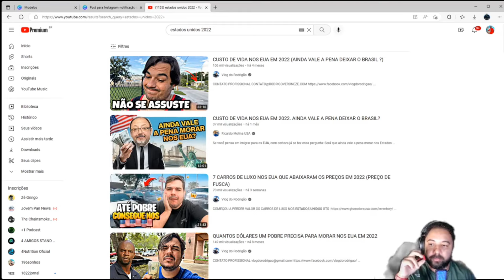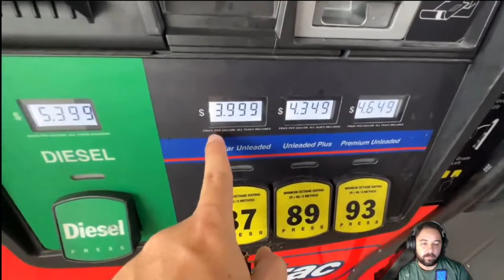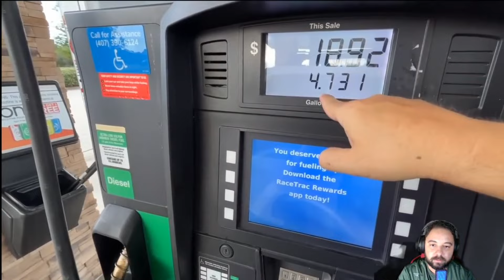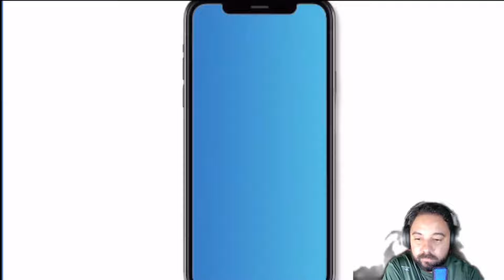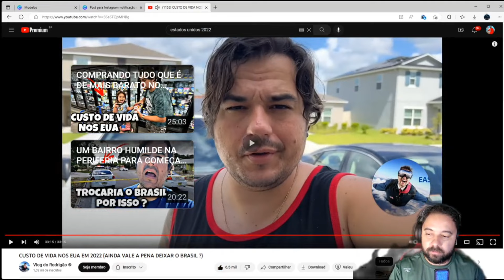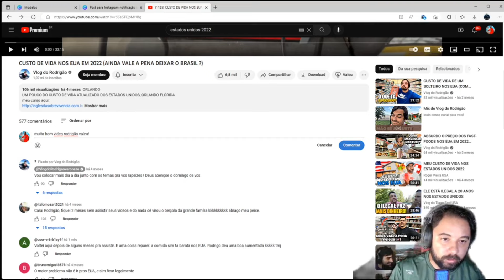CUSTO DE VIDA NOS EUA EM 2022 - AINDA VALE A PENA DEIXAR O BRASIL? (Caligiuri Reagindo)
CUSTO DE VIDA NOS EUA EM 2022 (AINDA
VALE A PENA DEIXAR O BRASIL ?)

Segue o homem @VlogdoRodrigaoveroneze